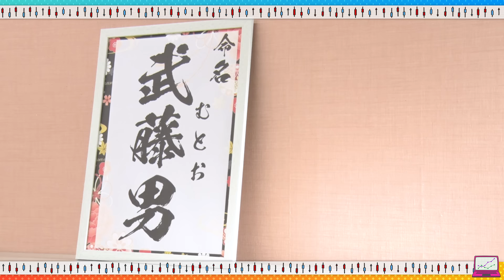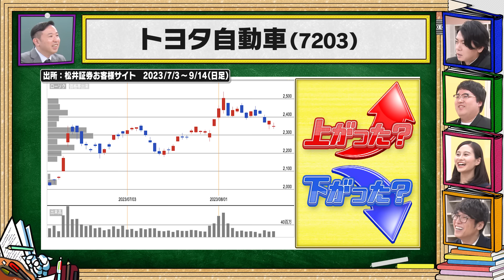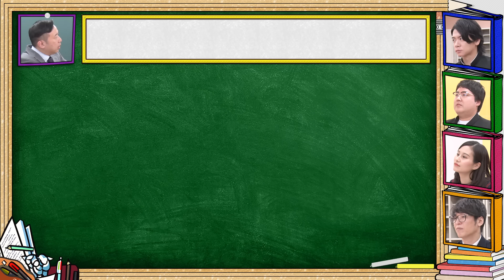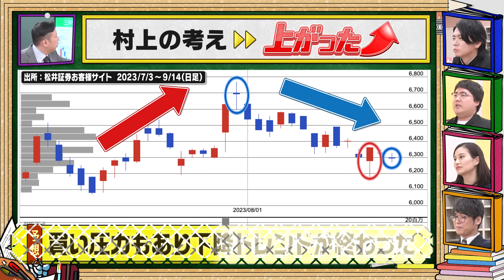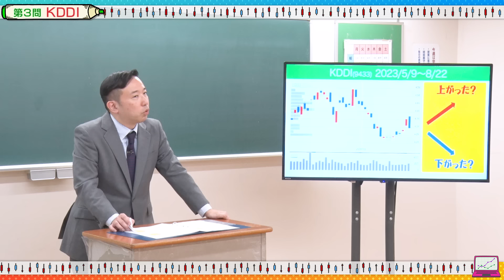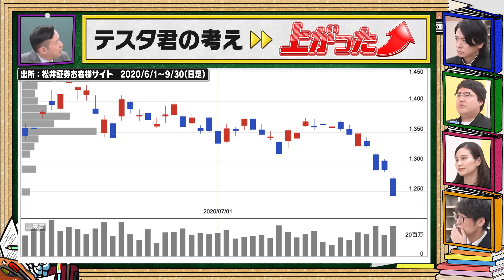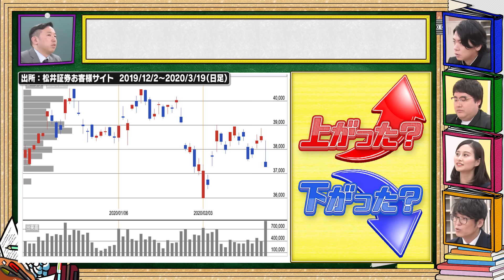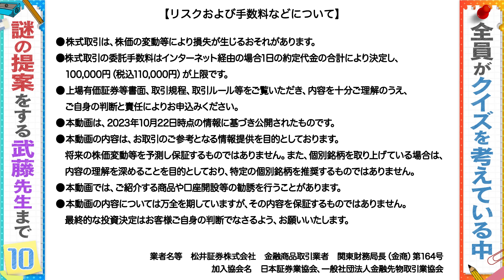カリスマに学べ！チャートの先読み実践 マヂカルラブリーと学ぶ 松井証券 資産運用！学べるラブリーSeason10 ～エントリー・イグジット編～#4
☆☆☆会員限定動画情報☆☆☆
松井証券のお客様だけが見られる学べるラブリー特別編　第2弾！
「学べるテスタ　リアルトレードで学ぶエントリーポイントの極意」
・上記URLにアクセスして松井証券口座のID・PWを入力してログインしてください。
・画面上に表示されるバナーを押すと動画が視聴できます。
・YouTubeを視聴している端末で、松井証券口座にログインしている場合はそのまま視聴できます。

前回の特別編はこちら！
「テスタ君に聞きたい100の質問」

ついに突入しました、学べるラブリー シーズン10！
M-1グランプリ2020覇者のマヂカルラブリー(野田クリスタル・村上)が、
 超カリスマ投資家・テスタくん、超お金大好き優等生新米ママ・佐田さんと共に
「イグジット＆エントリーポイント」を学んでいきます！

第4回目は「このあと上がるか？下がるか？」クイズ！
これまで習ったチャートの知識を活かし、株価の上下を予想します。
果たして、完全勝利を遂げる生徒はいるのか！？

コレを見れば、毎日の投資がきっともっとわかりやすくなる！
学びあり、笑いありの動画セミナーをぜひお楽しみください！

＼松井証券の新NISAはとってもオトク！／
日本株・米国株・投資信託の売買手数料0円に加えて、
最大１％貯まる投信残高ポイントサービスや
オトクなキャンペーンも開催中！

▼過去シーズンはこちらから